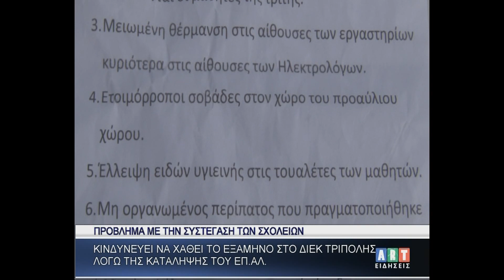Κινδυνεύει να χαθεί το 6μηνο στο ΔΙΕΚ Τρίπολης λόγω κατάληψης του ΕΠ. ΑΛ